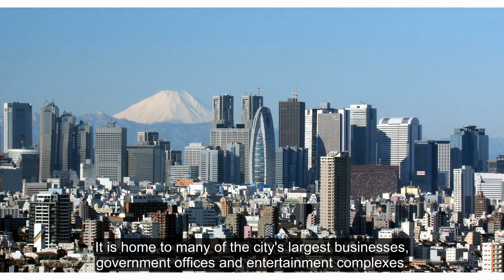First time in Tokyo, Japan!!!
Tokyo is the capital of Japan and is the most populous prefecture in the country. It has a population of more than 13 million people and is a major international finance and culture center. Tokyo is also renowned for its unique cuisine, vibrant nightlife, and bustling shopping districts.